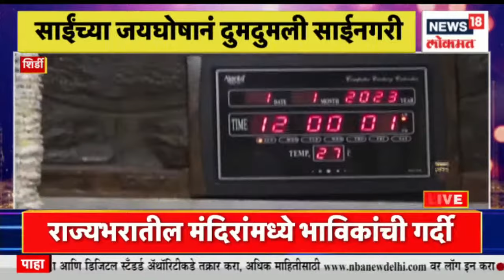New Changes In New Year 2023 | नवीन वर्षात अनेक मोठे बदल, बदलांचा खिशावर परिणाम | Marathi News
The New Year is being welcomed all over the world. Citizens of the state welcomed the New Year with God darshan. But there are many big changes in the new year. However, the direct effect of this will be seen on the pocket.

जगभरात नववर्षाचं स्वागत सुरु आहे. राज्याचा देवदर्शनाने नागरिकांनी नववर्षाचं स्वागत केलं.पण नवीन वर्षात अनेक मोठे बदल होत आहेत. याचा थेट परिणाम मात्र खिशावर होताना दिसणार आहे.
n18oc_news